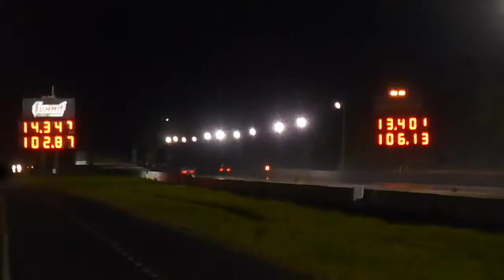Nissan 240SX vs. BMW E90 335d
Nissan — 14.347 @ 102.87

BMW 335d — 13.401 @ 106.13